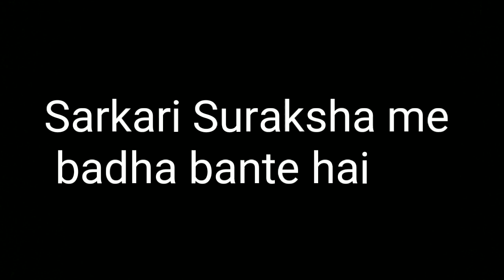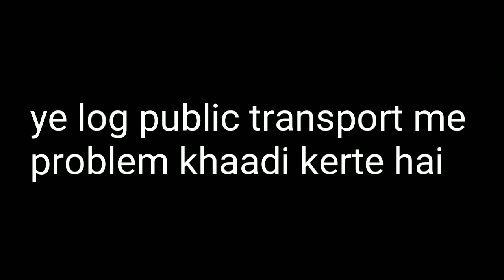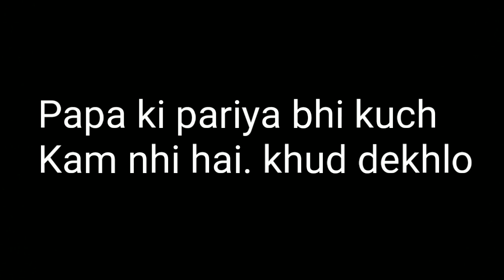Sarkar Chunotiyu se nhi, chutiyu se pareshan hai || funny video must watch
Sarkar Chunotiyu se nhi chutiyu se pareshan hai.
Is video me, Mene koshis ki hai ye dikhane ki humari government jyada kuch Q nhi ker pati or agger kuch problem aati hai toh vo kya hai ? Or kon ?